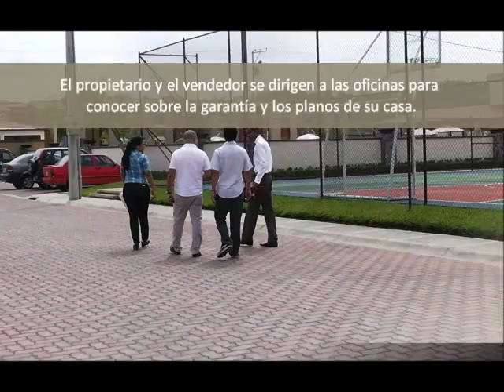CASAS EN GUAYAQUIL - VILLA DEL REY TESTIMONIO PROPIETARIOS.wmv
Nuestro nuevo propietario nos cuenta porque decidió vivir como rey en Villa del Rey. Tu casa, Tu reino.

Venta de casas en Guayaquil Ecuador via Samborondón, casas crecederas desde 149.00 dolares mensuales con garita y guardiania las 24 horas.